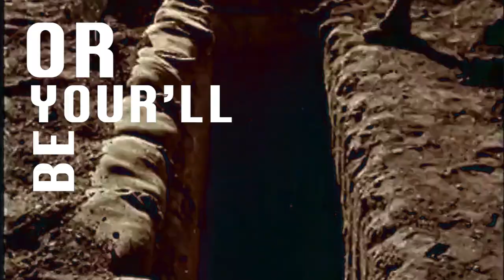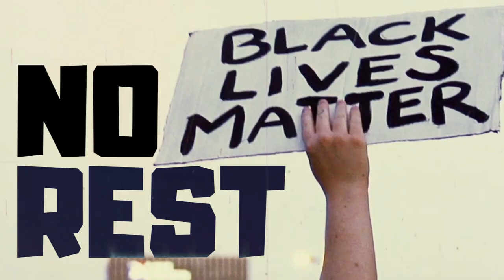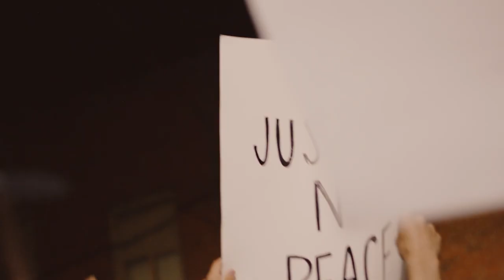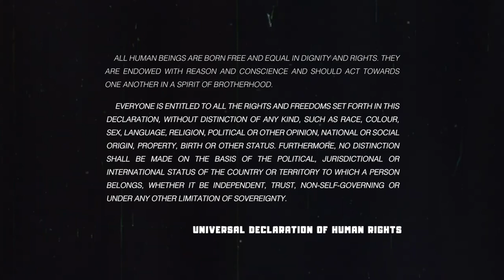Anarchicks | No Freedom Under Fascist Rules (Official Video)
Anarchicks | No Freedom Under Fascist Rules

Music & Lyrics by Anarchicks
Recorded and produced at HAUS by Makoto Yagyu and Fábio Jevelim.

Music video director and editor: Margarida Marques